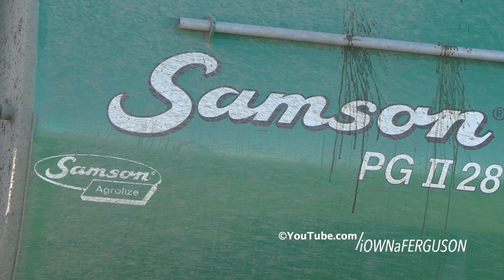Fendt 939 Vario GEN6 in the field laying manure w/ Samson PG II 28 | Manure 2020 | DK Agriculture